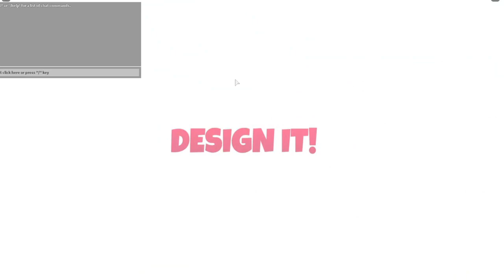Design it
i am very good at design